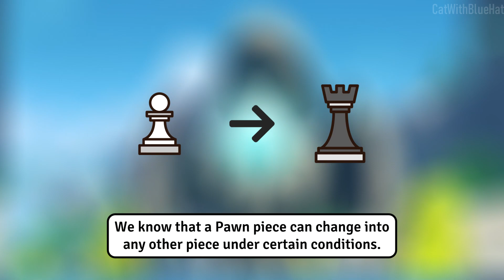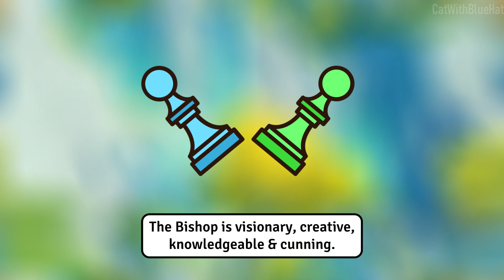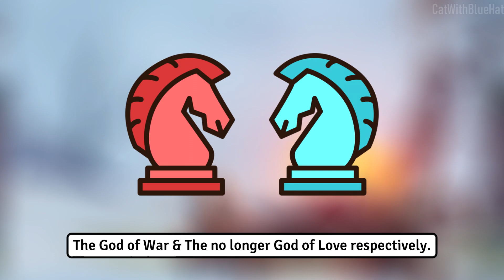[2.1] Is Raiden's Gnosis the King Piece? (Chess Theory) Genshin Impact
In this video, I describe how the chess theory can be used to predict future archons and their gnosis. I hope you enjoy the video :D